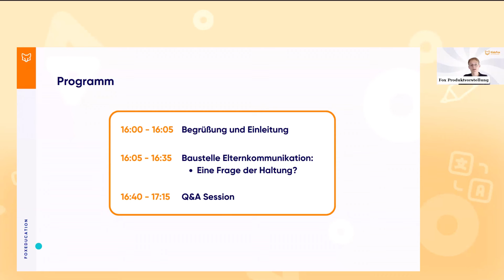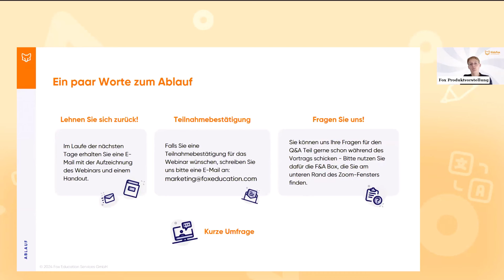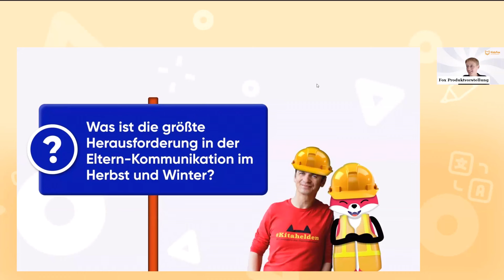Elternkommunikation - Die Lösung "aller" Probleme!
In meinem Vortrag inkl. Q & A spreche ich über die größten Herausforderungen in Sachen Elternkommunikation und Elternarbeit. Gleichzeitig gebe ich euch einen prall gefüllten Methodenkoffer mit vielen Tipps & Tricks mit an die Hand. Abschließend bin ich noch einmal auf all eure spannenden und wichtigen Fragen eingegangen.
Das ERGEBNIS: Eine fantastischer Online-Vortrag mit den besten Lösungsstrategien für fast alle Probleme & Herausforderungen in Punkto Elternkommunikation

An der Stelle bedanke ich mich bei KidsFox für die großartige Kooperation.
Schaut euch unbedingt mal die Kita-App von KidsFox an!!!